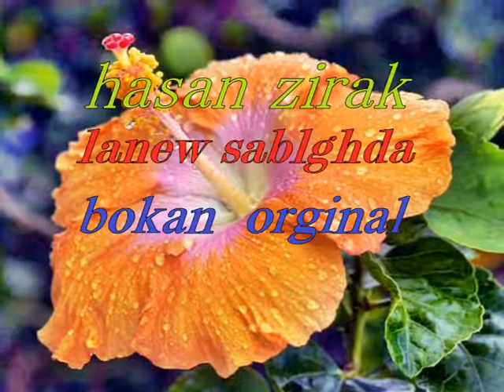hasan zirak lanew sablghda bokan zor safa